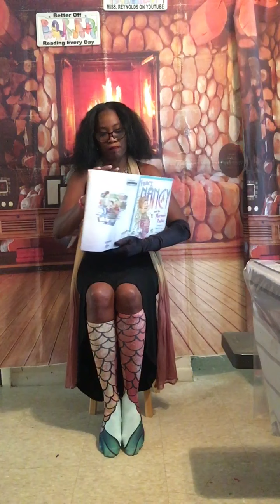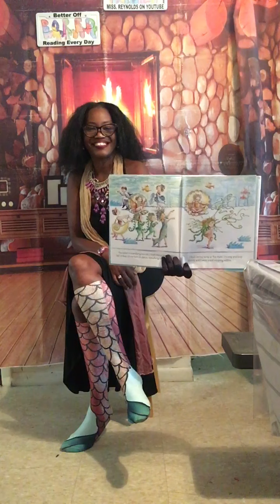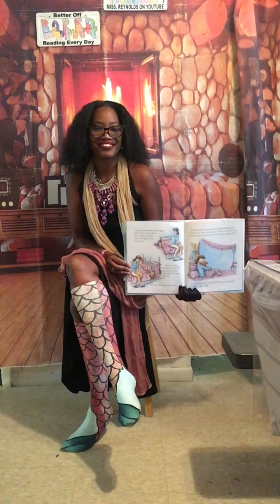🩰🧜🏽‍♀️ Reading #433 “Fancy Nancy and the Mermaid Ballet”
Nancy learns to work through Jealousy